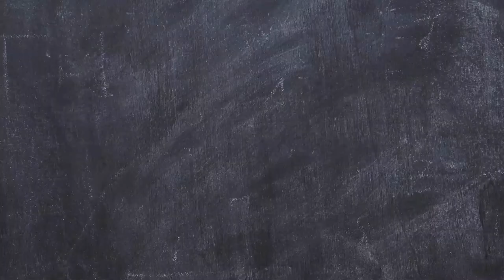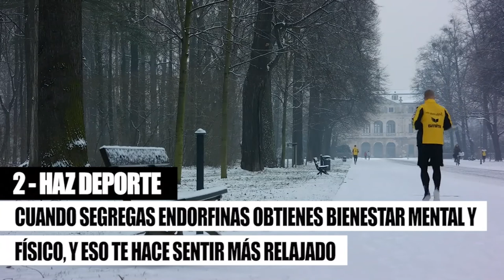La fórmula que explica el ‘Blue Monday’ y cómo superar el lunes más triste del año